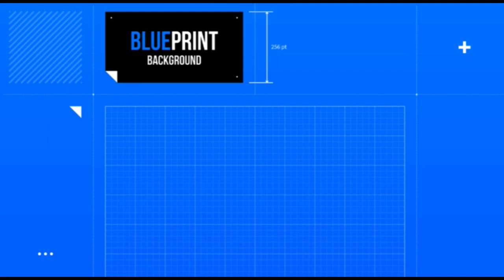Ortur Laser Master 3 Laseren van T Shirts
Dit keer gaan we eens kijken of we op een t-shirt kunnen laseren. Ja natuurlijk is er maar 1 kleur mogelijk en dus moet je rekening houden met de kleur shirt. Daarnaast lijkt het, en ik heb dat een beetje getest, dat katoen het beste resultaat geeft. Hoe zwaarder katoen hoe beter. Veel plezier.